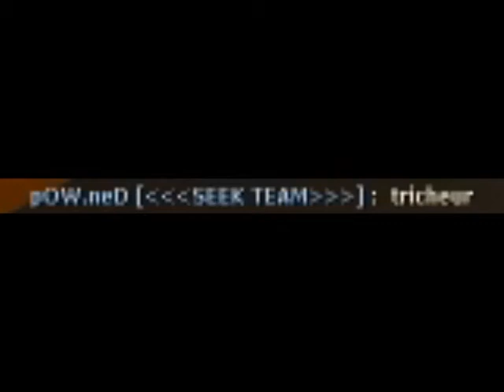TF2 cp_Orange_x3:hackusations du quebec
Orange Orange:hackusations du quebec